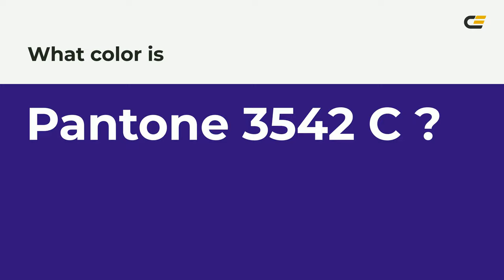color 31137c hex color - Violet color - Warm color 31137c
What color is ? 31137c hex color - Violet color - Warm color 31137c